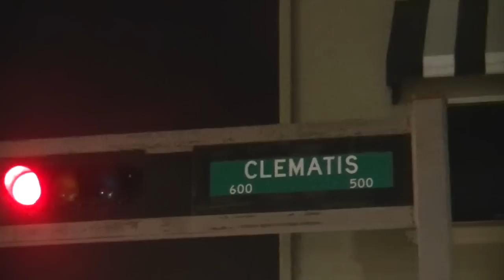KILLMAMA LONGBOARDS RESPECTABLE ST 28TH BIRTHDAY